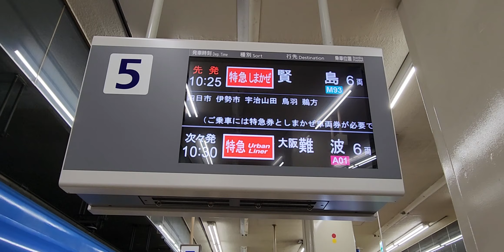【㊗️初乗車㊗️近鉄・50000系しまかぜ】行先表示！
遂に乗る時が来ました！